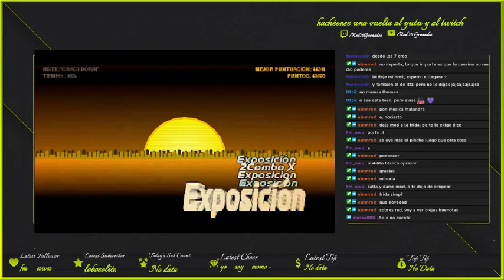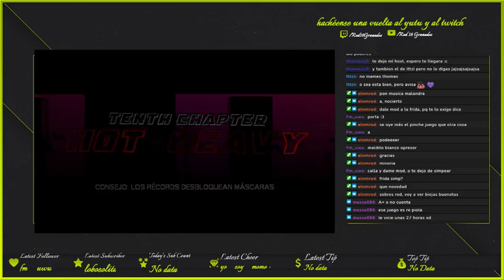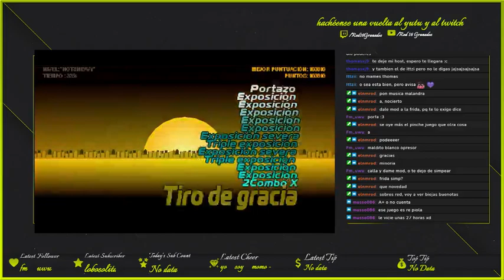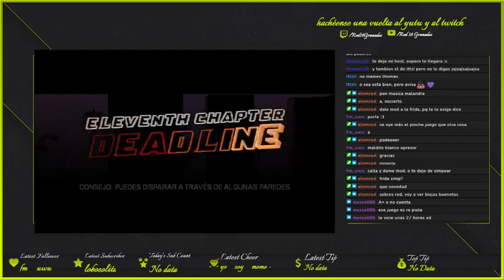Hotline Miami #2 Ya quiero terminar con esto